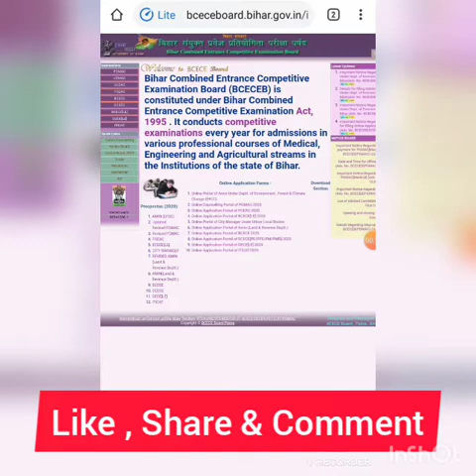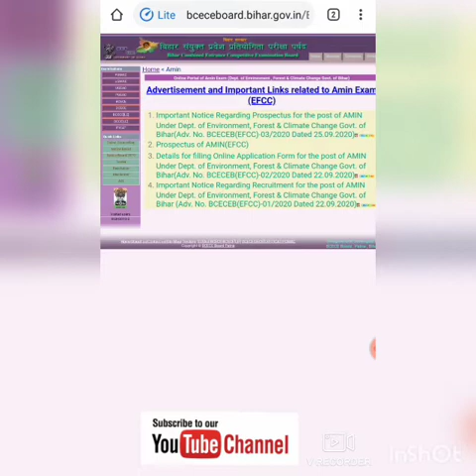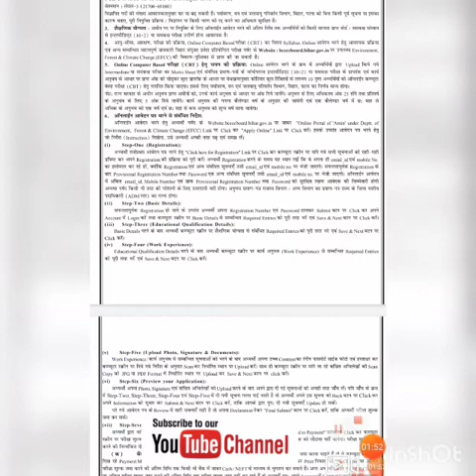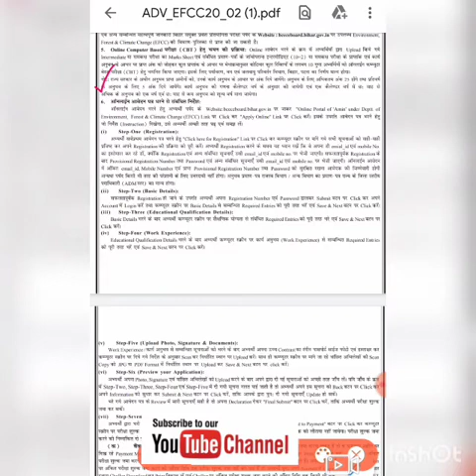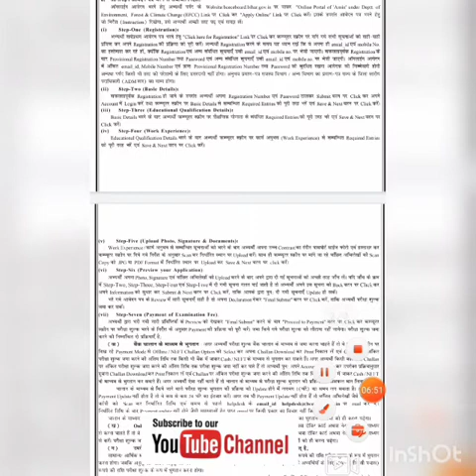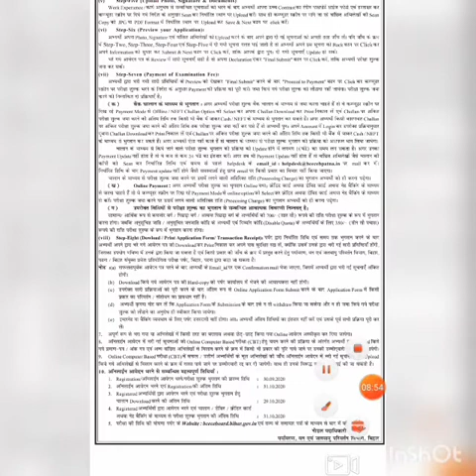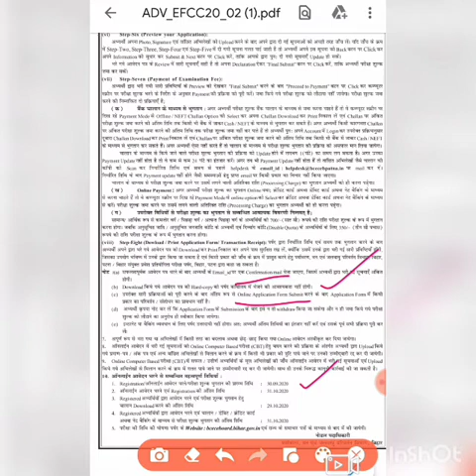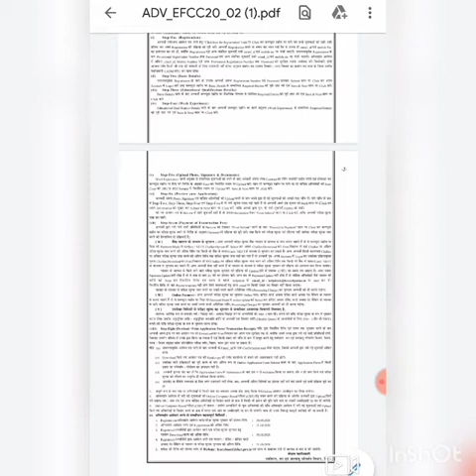Bihar Amin Vacancy 2020!बिहार अमीन भर्ती 2020। बिहार जॉब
BIHAR AMIN VACANCY FORM KAISE BHARE ISKA VIDEO DEKHNE KE LIYE IS YOU TUBE CHANNEL KO SUBSCRIBE KARE, YE HAMARA NAYA CHANNEL HAI YAHI PAR VIDEO UPLOAD HOGA 1-2 DAYS ME
BIHAR AMIN VACENCY FOR 12TH PASS STUDENT. COMPUTER BASED EXAM.
 Bihar Amin Recruitment 2020 BCECEB 40 Posts (EFCC) Apply Online
Application Submission Date : 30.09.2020 to 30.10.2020

Online Portal of Amin Exam (Dept. of Environment , Forest & Climate Change Govt. of Bihar)